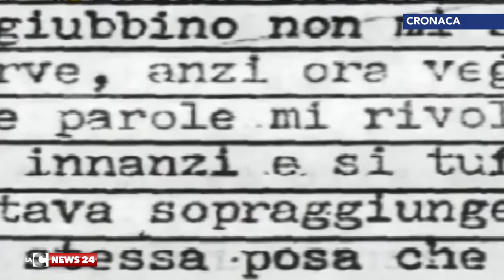MORTE BERGAMINI PARLA FIDANZATA